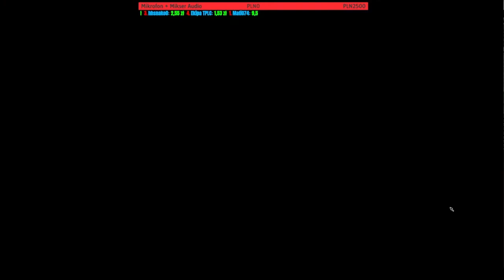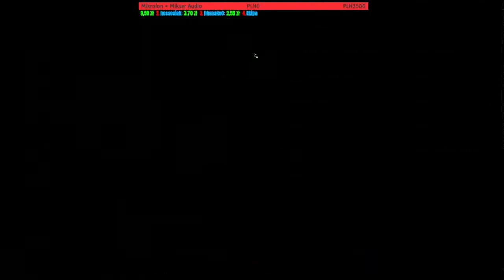Heroes of Might and Magic II Gold (1996) #15: Apokalipsa [Klasyki z Rafsonem, Archiwum Live]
SIE-MA-NO! Dzisiaj kolejny odcinek Heroesów 2 Gold! Dzisiaj kampania Archibalda: Scenariusz nr.11 o nazwie Apokalipsa cz.1.

Taktyczne myślenie czyni mistrza! Zapraszam do oglądania.